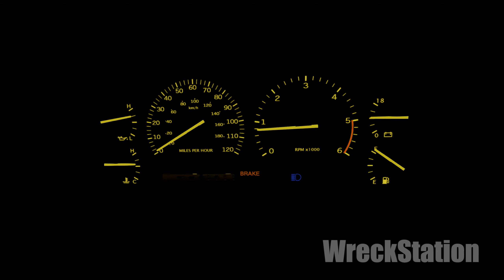Halloween Spooky Stories (short film) - Beamng drive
Halloween creepy stories are funny in the game. All actions take place in the game and are comic and entertaining.
Five mini creepy stories
Story 1: Last overtake
Story 2: Flaming Truck
Story 3: Spooky Cave
Story 4: Waking dream
Story 5: Ghost Car
I spent about 15 hours or more to create the video. Happy viewing!

Music used in the video:
1)  Fun House - Coyote Hearing
2) The Stalker - Hainbach
3) Dead Forest - Brian Bolger
5) They Can Feel You - Hainbach
6) Storm Chasers - Silent Partner
7) Y Files - Geographer
8) Annihilate - Jeremy Blake
9) Cicada KIller - Coyote Hearing